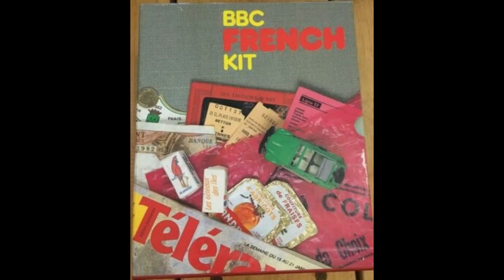BBC French Kit Audio Unit 07